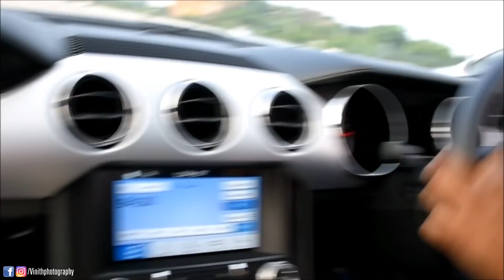CRAZY Super Cars vs Toll Gates | Funny Reactions | Hyderabad | India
Much More AWESOME Content Incoming!!